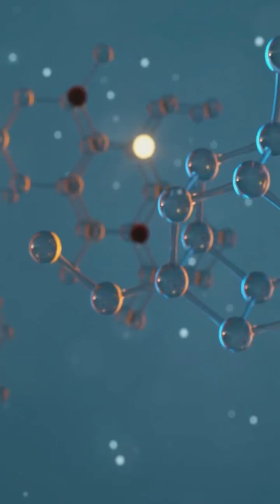Quantum Physics Explained in 60 Seconds: Mind-Blowing Concepts & the Nature of Reality!